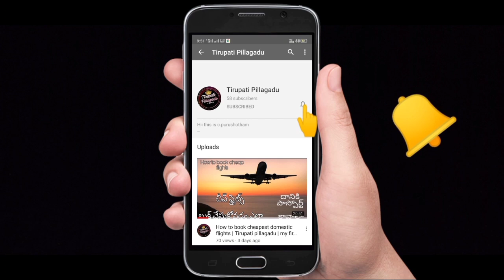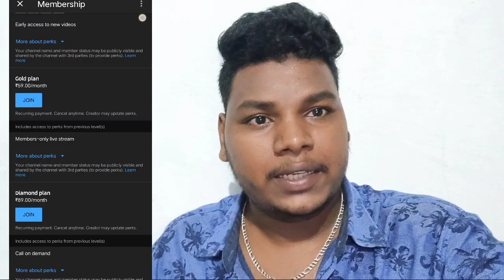Tirumala updates | alipiri steps closed | June accommodation | tickets reschedule details | GIVEAWAY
Giveaway details on :- 9:40

This is purushotham (teja)

Tirumala updates Full information on June month darshanam and accommodation details , alipiri steps closed , Epass details,how to reschedule tirumala darshanam tickets, June accommodation, GIVEAWAY DETAILS how to participate

Skip cheyakunda video motham chusthe confirm ga nachuthundhi video